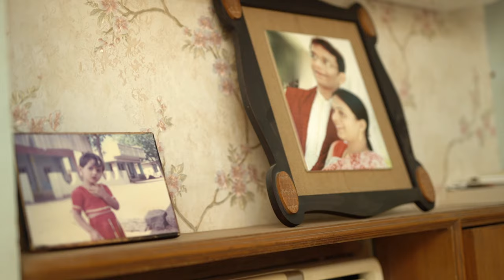Ankush and Shrutika ,thewhiteframes, 2021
A touch of love,
A hug that warm,
And sprinkles of laughter.
Ankush and Shrutika Engagement

It's always a challenge when you work with multitalented person. Ankush is very genuine and a cool guy! His interest in photography is surprising and has a lot of information in editing! He always supports me to improve my skills! We are so grateful that we got the opportunity to film this story.
Edited by- @praveenjamodkar